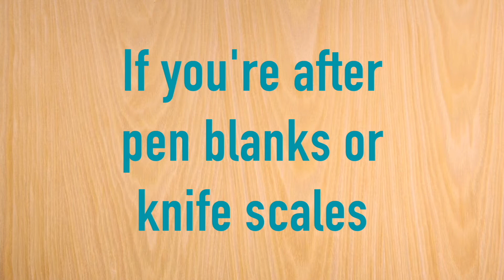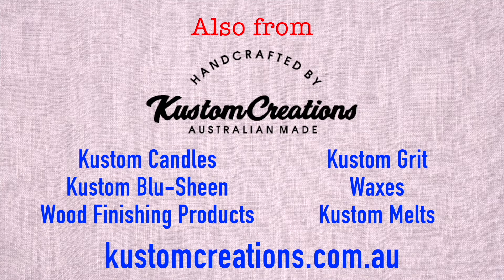How to Overcome Maker Burnout ! When CRACKS Appear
Welcome to episode 9. We have a panel of "experts" discussing what we do when things don't quite work out.